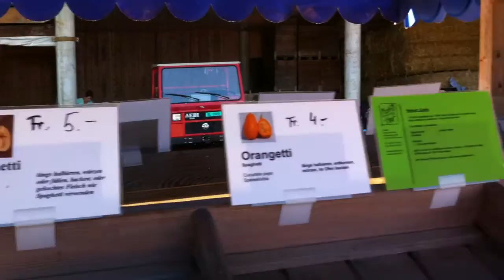スイス発 かぼちゃのマーケット2【スイス情報.com】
Bottmingenの農家には、何十種類のかぼちゃが勢ぞろい！！
K.D.